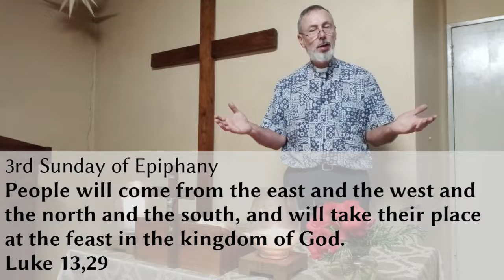E1 Epiphany 3 2022 Welcome